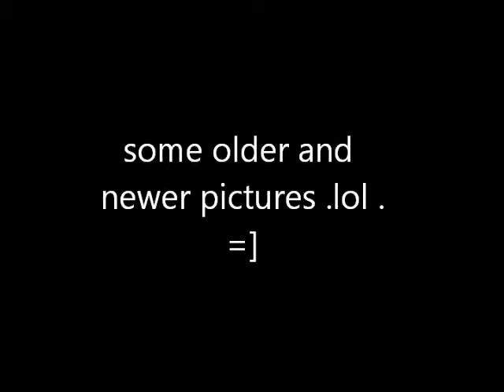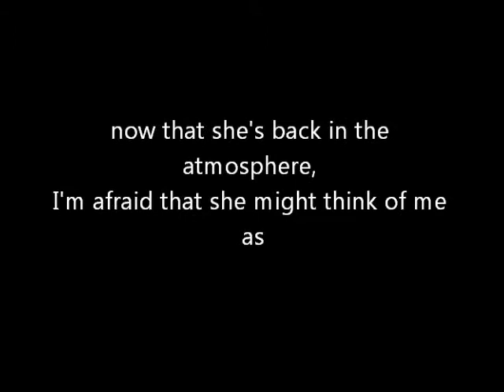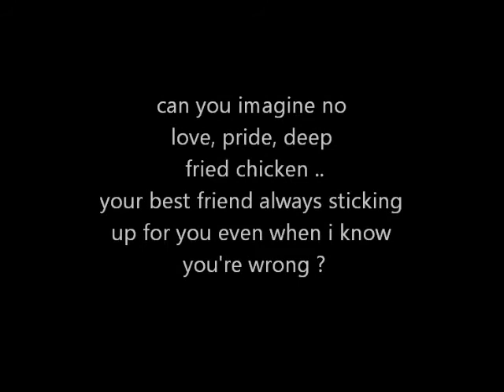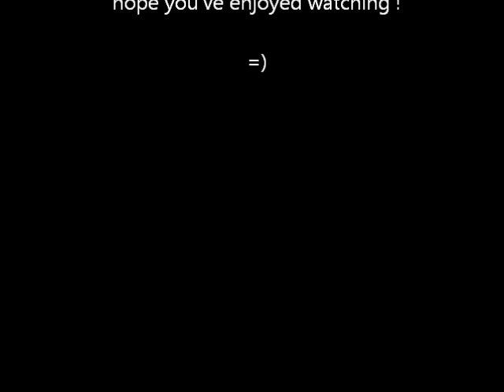train - drops of jupiter (cover)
i sang this song at the music school's vocal night on June 25th 2010 ...added pictures of me and friends =D

hope you enjoy watching and listening =D